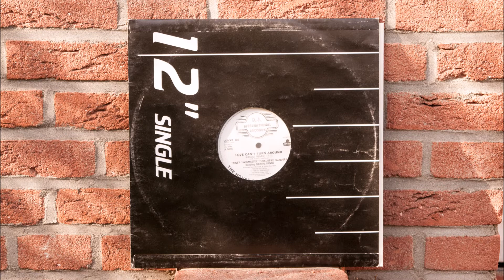Farley "Jackmaster" Funk / Jessie Saunders feat. Darryl Pandy - Love Can't Turn Around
Released in 1986, this track remains a Chicago house classic.

Recording equipment:

Technics EPC-205CMK4, JICO EPS-205EX SAS/R, JELCO SA-750L, Clearaudio Solution, Gold Note PH-10, Gold Note PSU-10, Lake People ADC F27